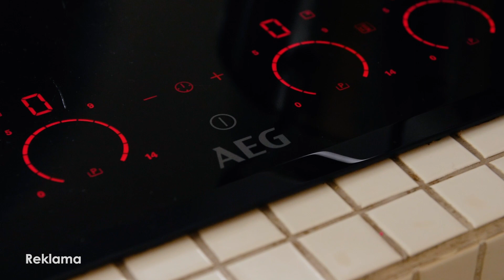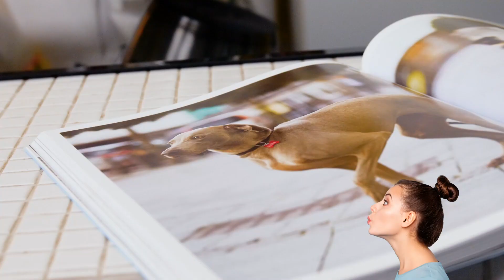Alfo šuo. Auksinė pasta – sveikatos bomba Jūsų augintiniui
Šis skanėstas tikra sveikatos bomba, tinkanti paskaninti bet kurį šuns maistą. Jis padės Jūsų
augintiniams stiprinti organizmą. O pagrindinis ingredientas, kuris tai lems – ciberžolė.

½ puodelio ciberžolės
1 puodelio vandens
¼ puodelio ekologiško kokosų aliejaus
1,5 šaukštelio pipirų

1. Ant mažos ugnies dubenėlyje ištirpdykite kokosų aliejų. Sudėkite ciberžolę ir
supilkite vandenį. Kaitinkite apie 7–10 minučių tam, kad ciberžolė išskleistų gerąsias
medžiagas.
2. Kuomet mišinys pasidarys pastos konsistencijos, sudėkite pipirus. Maišykite tol, kol
taps vientisa mase.
3. Atšalusią masę sudėkite į stiklainiuką ir laikykite šaldytuve. Ją reikėtų sunaudoti per
2–3 savaites.

PATARIMAI:
 Ciberžolė sušvelnina uždegimus ir sumažina skausmą.
 Ciberžolėje yra kurkumino, kuris padeda gydyti vėžinius susirgimus.